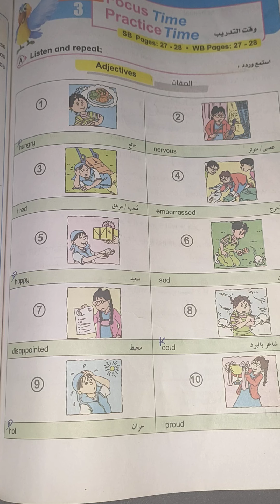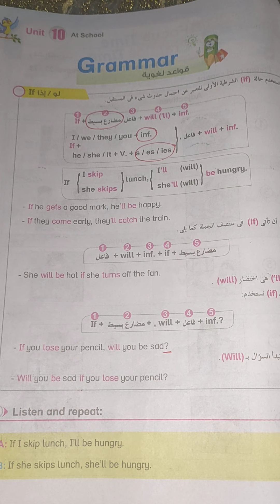شرح lesson 3 فىunit 10 من كتاب بت باى بت للصف السادس الابتدائي منهج اللغه الانجليزيه ترم ثاني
شرح الدرس الثالث في الوحدة العاشره من كتاب بت باى بت للصف السادس الابتدائي منهج اللغه الانجليزيه منهج الترم الثاني للعام الدراسي الجديد